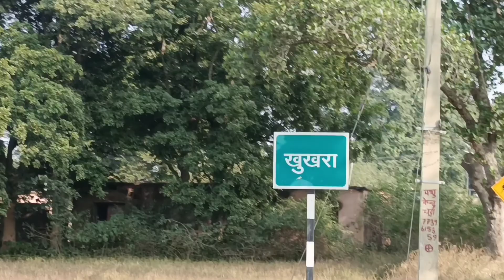CHAND PAHAR KUKHRA.MISTERIUS AND HAUNTED CAVE. रहस्यमयी और DRAUNI गुफ़ाsteffy moreno#jharkhand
dosto is video me aapko ek aisi hidden palace ke bare me dikhaya gaya hai .
jo kafi samay se hai par ye duniya k najar se
chhupi rahi .
es gufa me bahut sare rahasy chhupi hui hai .
esme andheri gufa ka jaal sa bichha huwa hai .
aur kafi purani manyatayen hai.
kai sari kahaniya v hai jo sachchi hai.
ye khukhra gadh me hai .
is sthan se jude huye kai sthan hai
is khukhra gadh me kaha jata hai ki pahle yaha
nagwansi rajaon ka rajya tha .

iske parmsn  aajh v maujud hai.
yanha khudai v hui thi jisme kafi saare
mitti k bartan , aabhushan, swarn sikkaye
ityadi prapt hui thi .

to video ko aant tak jarur dekhen.

dhanyawad.MISTERIUS AND HAUNTED CAVE. रहस्यमयी और DRAUNI गुफ़ा